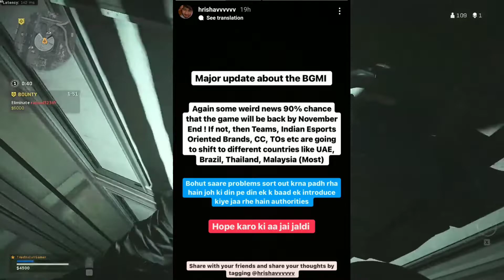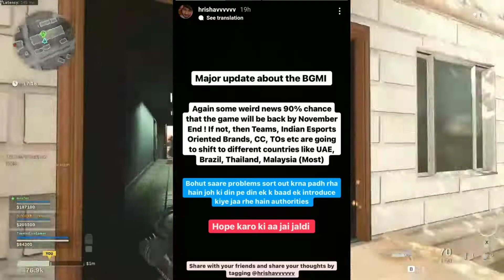Big News Today: BGMI New Version 2.2Update Kaise Karen | How To Update BGMI2.2 In los & Android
tag ?

bgmi update kaise karen after ban
bgmi game update kaise kare on play sto re
how to update bgmi game after ban
finally bgmi prime subscription is here
bgmi ko update kaise kare
bgmi update kaise hoga play sto re se
bgmi update kaise kare
bgmi 2.2 update lag problem
how to purchase prime plus bgmi
how to fix lag in bgmi after 2.2 update
pubg lag problem solve 2.2 update
how to buy prime subscription in pubg mobile
pubg mobile prime plus

BGMI GAME NAME=VIJAYDNAGAMER
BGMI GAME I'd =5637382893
DEVICE = REDMI 6 PRO 4+64.

MUSIC CREDITS NAME = @NCS NO COPYRIGHT SONGS